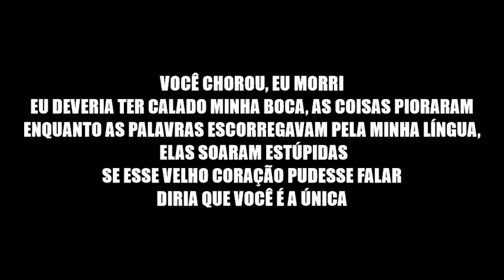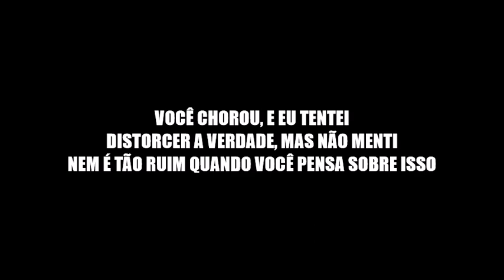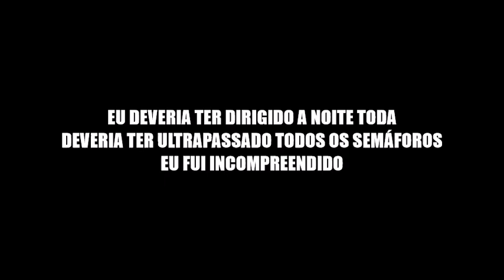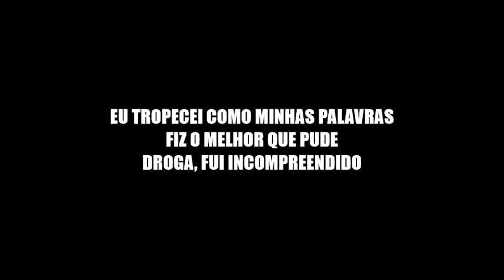Misunderstood - Bon Jovi Legendado PT BR)